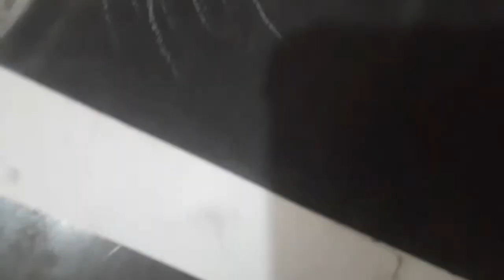realistic lion 🦁 sketch part 2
Description

6.8M

Likes

473,817,909

Views

2015

9 Jul

NCS: Music Without Limitations NCS Spotify Free Download / Stream [NCS] • ▽ Follow Cartoon SoundCloud Facebook Instagram ▽ Follow Daniel Levi (vocalist) Youtube Facebook Instagram Lyrics: Cartoon - On & On feat. Daniel Levi [Verse 1] Hold me close 'til I get up Time is barely on our side I don't wanna waste what's left The storms we chase are leadin' us And love is all we'll ever trust, yeah No, I don't wanna waste what's left [Chorus] And on and on we'll go Through the wastelands, through the highways 'Til my shadow turns to sun-rays And on and on we'll go Through the wastelands, through the highways And on and on we'll go On we'll go [Verse 2] Finding life along the way Melodies we haven't played No, I don't want no rest Echoin' around these walls Fighting to create a song (yeah) I don't wanna miss a beat [Chorus] And on and on we'll go Through the wastelands, through the highways 'Til my shadow turns to sun-rays And on and on we'll go Through the wastelands, through the highways And on and on we'll go [Bridge] And we'll grow in number Fuelled by thunder, see the horizon Turn us to thousands And we'll grow in number Fuelled by thunder, see the horizon Turn us to thousands [Chorus] And on and on we'll go Through the wastelands, through the highways 'Til my shadow turns to sunrays And on and on we'll go Through the wastelands, through the highways And on and on we'll go © Check out our Usage Policy on how to use NCS music in your videos

Music

SONG

On & On

ARTIST

LICENCES